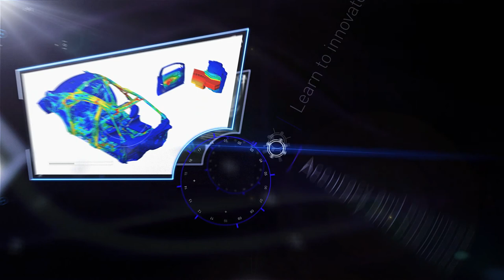midas NFX 2013 release Trailer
midas NFX will be released on the 20th of June 2013 !

Prepare you to welcome the new all-in-one interface generalist mechanical solution NFX 2013 under a new angle !

Discover the new features coming soon !